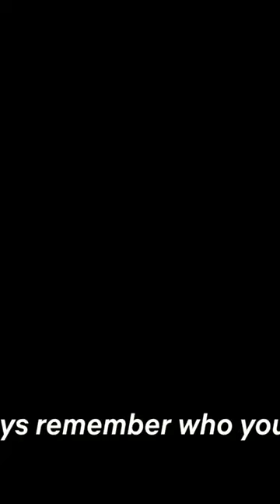Avatar: The Last Bender